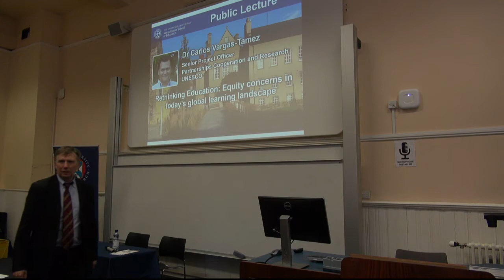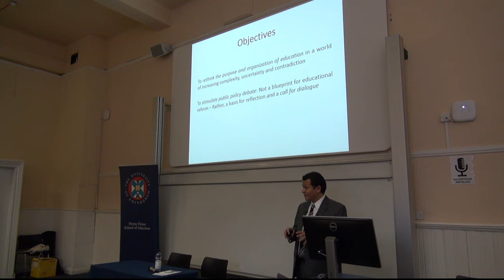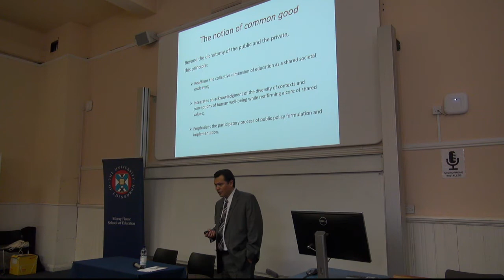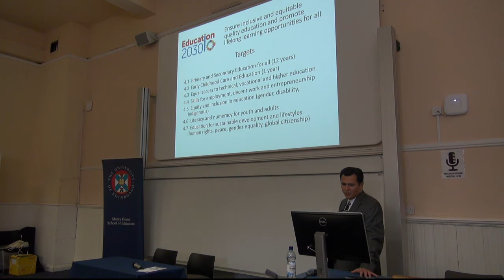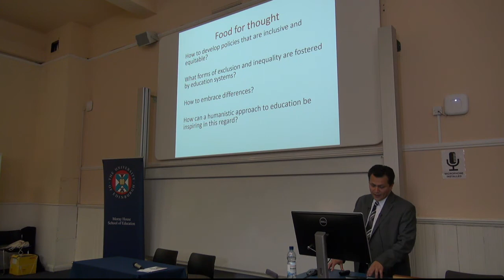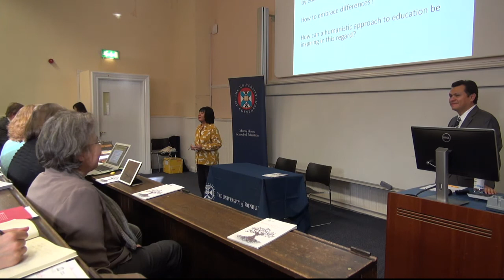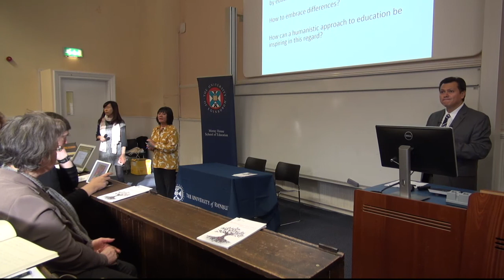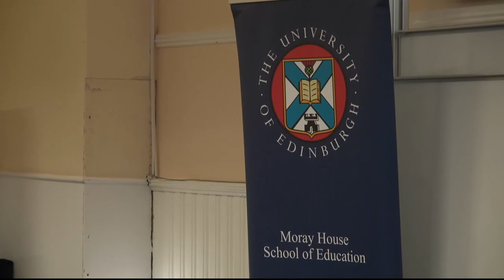Rethinking Education: Equity Concerns in Today's Global Learning Landscape.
Rethinking Education: Towards a global common good? (UNESCO, 2015) was published at a particular historical juncture when the international education and development community moved towards the global framework of Sustainable Development Goals.

The presentation will briefly recount the publication's main postulates and will expand on its conclusions, raising some fundamental questions regarding inequalities in education and the challenges entailed in achieving the intention of leaving no one behind.

Speaker biography

Carlos Vargas is Senior Project Officer in the Section for Partnerships Cooperation and Research at UNESCO's Division for Education 2030 Support and Coordination. Before joining UNESCO, Carlos worked for civil society and regional organisations, local governments and universities in Mexico, Latin America and Spain, combining the roles of researcher and practitioner of adult learning and education. At the University of Deusto (Bilbao), Carlos worked as International Research Project Officer and lectured on the European Master's in Lifelong Learning: Policy and Management. Under this programme he was visiting scholar to the Institute of Education (IOE-University College London), Aarhus University (Denmark), and Melbourne Graduate School of Education (Australia). His research and publications focus on the relationship between education, human rights and wellbeing, and the orientations and discourses of public policy and their effects on society. He holds a PhD in Education from the University of Deusto (Basque Country).